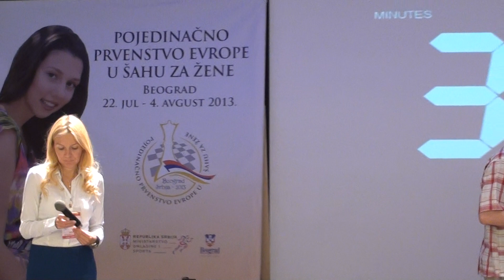Ivan Markovic - Gifts for all participants of EIWCC Belgrade 2013